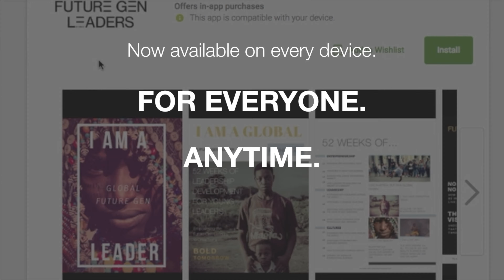Navigating Despondency: Rebuilding Trust & Intimacy in Relationships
In the enigmatic labyrinth of human connections, there exists a haunting realm that few dare to explore - Black-Line Hell, a place where despondency in relationships lurks like an insidious specter. Within this dark abyss, emotional turmoil can shatter even the most profound connections, leaving hearts yearning for solace. Let us embark on a vivid journey through the scenarios that people experiencing Black-Line Hell can encounter in their relationships, as we unveil the importance of navigating this emotional terrain and reigniting the flames of love.

Scenario 1: The Silence of Unspoken Emotions

Imagine a once-vibrant relationship now stifled by an ominous silence. Words left unspoken hang heavily in the air, leaving hearts burdened with unsaid emotions. Black-Line Hell thrives in this void of communication, sowing seeds of misunderstanding and isolation. The weight of unexpressed feelings engulfs the connection, extinguishing the warmth of love, and leaving partners adrift in a sea of despondency.

Scenario 2: The Erosion of Trust

In this desolate wasteland, trust crumbles like ancient ruins. Betrayals and broken promises have left scars that refuse to heal. Doubt becomes the relentless companion, casting shadows on every gesture and word. Black-Line Hell feeds on the erosion of trust, pushing relationships to the brink of collapse, where rebuilding seems like an insurmountable task.

Scenario 3: The Dance of Blame and Resentment

In the heart of Black-Line Hell, a toxic dance unfolds - the dance of blame and resentment. Partners point fingers, each convinced of their innocence and the other's faults. This perpetual cycle corrodes the foundation of love, poisoning even the happiest memories. Black-Line Hell thrives on this discord, leaving relationships gasping for a breath of understanding.

Scenario 4: The Disconnection in Intimacy

Once tender embraces now feel distant, and intimate connections seem like faded echoes of the past. Black-Line Hell relishes in this disconnection, isolating partners from each other's vulnerabilities. The yearning for emotional closeness remains unfulfilled, leaving relationships adrift in a void of intimacy.

Scenario 5: The Chilling Silence of Emotional Neglect

Picture a relationship where emotional neglect has taken root like an invasive species. Partners may coexist physically, but the deep emotional connection has withered away. Black-Line Hell thrives in this chilling silence, leaving hearts cold and yearning for the warmth of emotional presence and care.

Navigating Black-Line Hell: Reigniting the Flames of Love

As we journeyed through the haunting landscapes of Black-Line Hell, you may have sensed a pang of familiarity or a subtle resonance with these scenarios. It is essential to recognize that despondency in relationships can affect anyone, but it need not be a permanent state. By navigating Black-Line Hell, we can breathe life back into our connections and reignite the flames of love. Here are some compassionate steps to guide you:

1. Embrace Vulnerability: Break the silence and open your heart to vulnerability. Share your emotions honestly and openly with your partner, inviting them to do the same.

2. Foster Honest Communication: Engage in active listening and non-judgmental conversations. Seek to understand your partner's perspective, even if it may differ from your own.

3. Rebuilding Trust: Acknowledge past hurts and work towards rebuilding trust through consistent actions and empathy.

4. Cultivate Empathy: Put yourself in your partner's shoes and strive to understand their feelings and experiences.

5. Prioritize Emotional Intimacy: Nurture emotional closeness through meaningful gestures, words of affirmation, and quality time spent together.

6. Release Blame and Resentment: Let go of the dance of blame and resentment. Instead, focus on the present and the possibilities for growth and healing.

Journaling Your Awareness:

Now that we have explored the realms of Black-Line Hell and the path towards rekindling love, take a moment to journal your thoughts and feelings. Reflect on the scenarios that resonated with you the most and consider the following questions:

What scenarios do I recognize in my own relationships, and how do they make me feel?
How can I cultivate more open and compassionate communication with my partner?
What steps can I take to rebuild trust and intimacy in my relationship?
Are there any lingering resentments or blame that I need to release for the betterment of my relationship?
How can I prioritize emotional intimacy and presence in my interactions with my partner?
Through this introspective practice, you pave the way for healing and transformation, guiding your relationships away from Black-Line Hell and towards a place of renewed love, understanding, and connection. Remember, love is a journey, and navigating the dark moments with compassion and resilience can lead you to a brighter, more fulfilling destination.